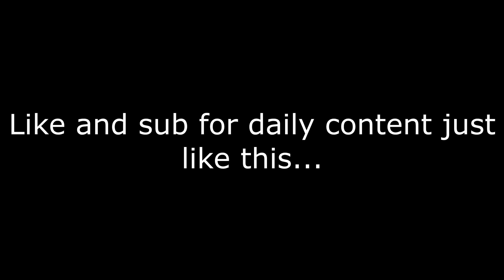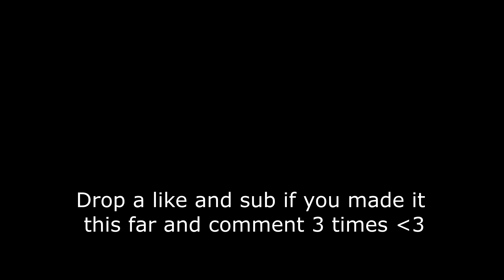Never Left ❌ (ft: Season 6)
In today's video, I made a Never Left ❌ (ft: Season 6) Fortnite Montage with edit on release! Using the song by Lil Tecca I made the Fortnite Montage Never Left.

Hi, I'm Vensyz, I'm the new/next fastest editor in fortnite, I play using single bind w/ edit on release and I make fortnite montages and fortnite funny videos involving my fast editing playstyle. No, I'm not a macro cheater, I have several handcam. If you like this video, please leave a sub and drop a like on the video, it is greatly appreciated 💓